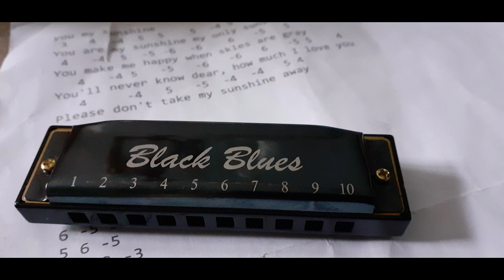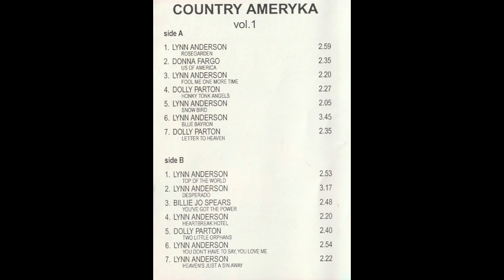Lynn Anderson ; Fool Me one More Time